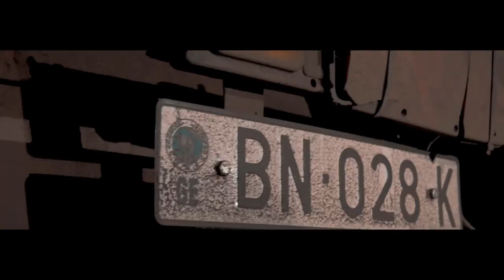Christian_Edu_FUEGO-prod-Venix(official 4K video)-2021#guineaecuatorial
Esfuerzo y trabajo 🖤🇬🇶

Beat-Franckieblack
Artista-Christian Edú
Prod-Venix film

Todos los derechos del trabajo están bajo licencia del artista .